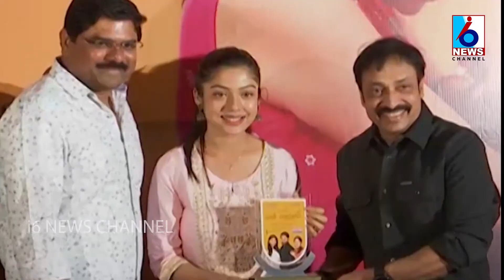CHUSI CHUDAMGANE movie platinum disk function | i6 news channel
CHUSI CHUDAMGANE movie platinum disk function